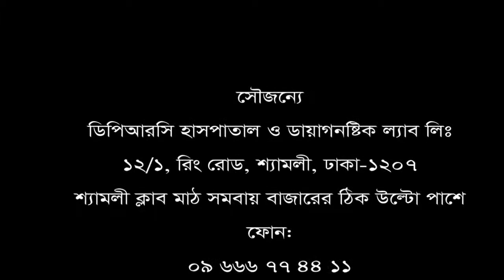অপারেশনের রোগী আবার ডিপিআরসি হাসপাতালে চিকিৎসা নিয়ে সুস্থ হয়ে বাড়ী ফিরলেন।